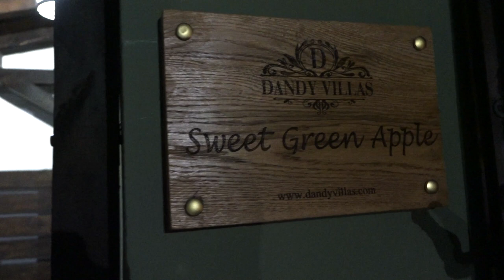Dandy Villas Tsagkarada-Sweet Green Apple